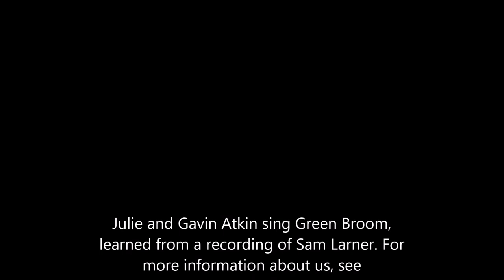Green Broom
Julie and Gavin Atkin sing Green Broom, learned from a recording of Sam Larner. For more information about us and what we do here in Kent, see Julieandhersqueeze.com and Singdanceandplay.net